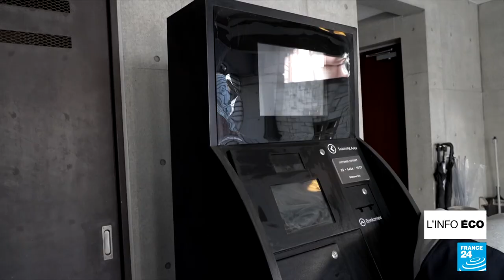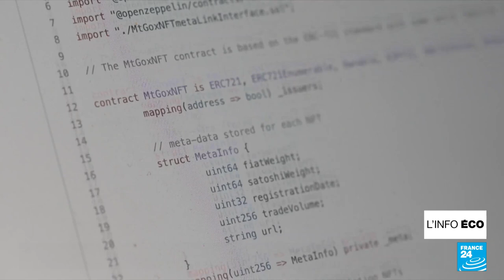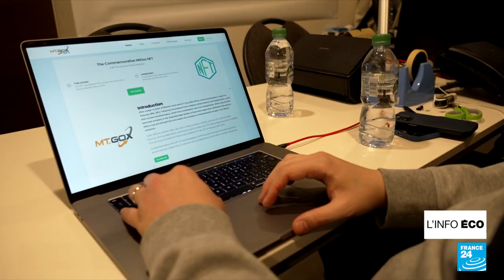Mark Karpelès, le "baron" déchu du bitcoin, lance une agence de notation des cryptomonnaies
Mark Karpelès était le patron de Mt Gox, la première grosse plateforme de bitcoin au début des années 2010. Il a été condamné par la justice japonaise pour avoir organisé le pillage de sa plateforme, avec un piratage, avant, huit ans plus tard, d'être innocenté. Il veut revenir sur le devant de la scène de la scène des cryptomonnaies et se racheter en lançant une agence de lutte contre les fraudes. Constantin Simon et Louis Belin, correspondants de France 24 au Japon, l'ont rencontré.